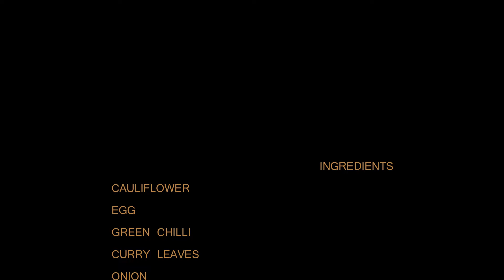CAULIFLOWER EGG PODIMAS- Easy and quick recipe- Healthy food - Beginners Recipe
Hello Friends
ASSALAMU ALAIKUM

Hope all good and healthy

Today am going to show you easy and healthy dish

CAULIFLOWER EGG PODIMAS

very very easy and quick recipe